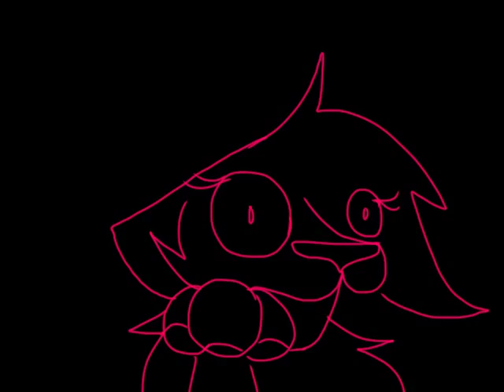on the floor map parts 6 and 7 for allissajoanne4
aight so here is the map parts. i kinda went a little weird with it because i was bored and idk. yea, enjoy :D
grey and pink cats are shelby and kat (katfloof)
ocs at the end all belong to me